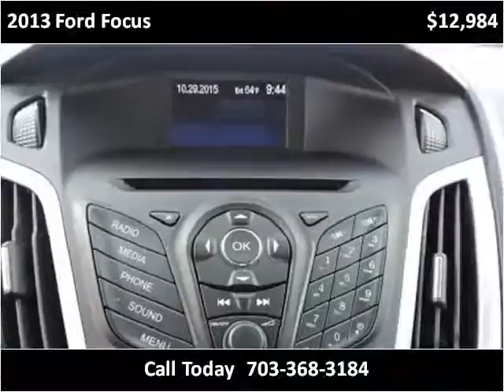2013 Ford Focus Used Cars Manassas VA